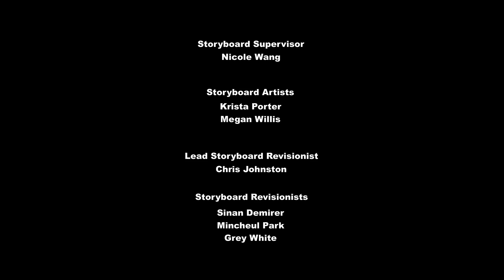My Little Pony Temporada 9 Episodio 02 : El Principio del Fin - 2° Parte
▶️ SINOPSIS:
El Rey Sombra explica que su plan para reclamar el Imperio de Cristal fue un truco para engañar a las Mane 6 para que las persiguieran allí cuando en realidad se aprovechó de él para encontrar y destruir la fuente de sus poderes. Las atrapa en la cueva y continúa reclamando a Ponyville, controlando a todos sus habitantes y enviándolos a asediar a Canterlot. Las seis logran escapar y dirigirse hacia el reino, pero son bloqueados por plantas vivas del Bosque Everfree. Las Princesas Luna y Celestia llegan junto con Starswirl para hacer su parte para detenerlos, ya que las seis ponis se dirigen rápidamente a Canterlot. Se enfrentan a Sombra, pero son incapaces de defenderse sin los elementos.